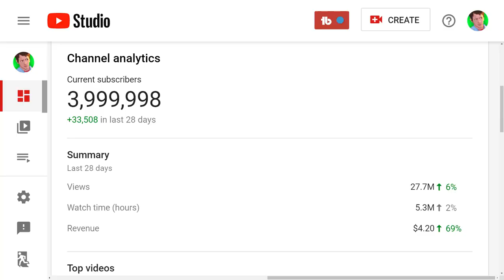4 Million Subscribers! THANK YOU! 4,000,000!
🎬 Exclusive Videos!